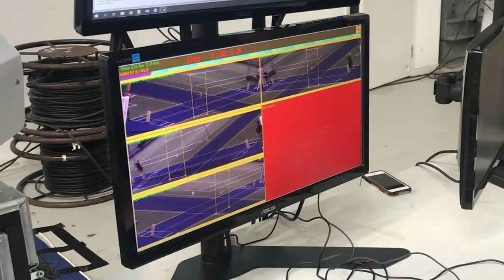Virtual Eye Cricket Graphics - Techweek19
Our Cricket operations team headed down to the Edgar Centre in Dunedin during Techweek19, set up our tracking kit and captured 100 different amateur bowlers over the course of a day -  Virtual Eye graphics of the tracking were displayed on a big screen.